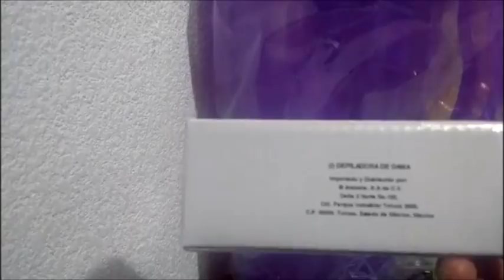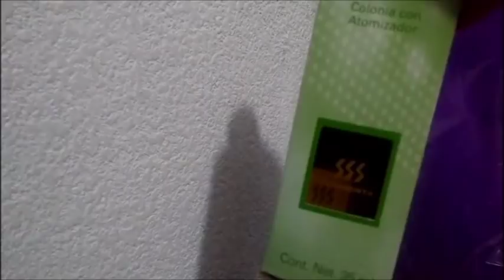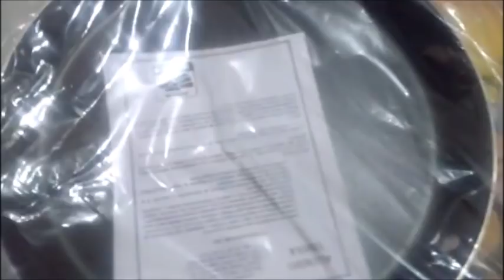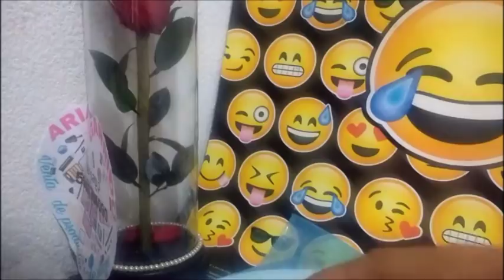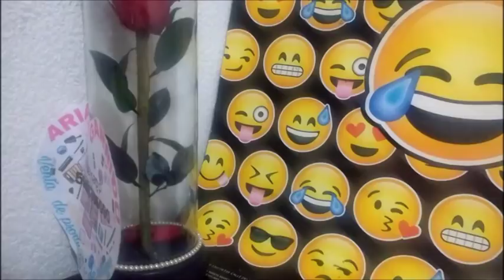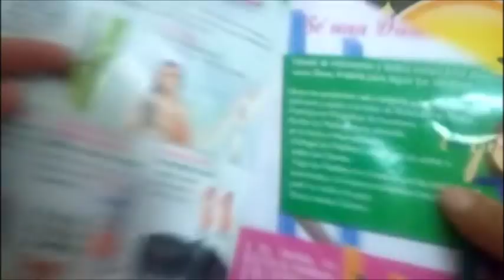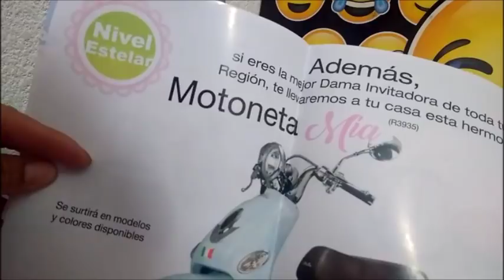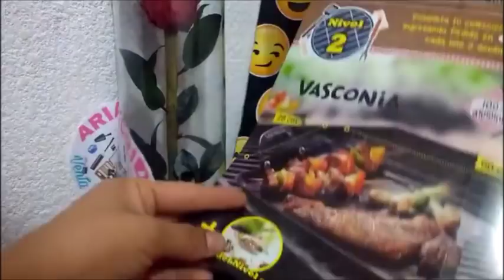Unboxin /pedido Arabela C8 Mèxico 2018